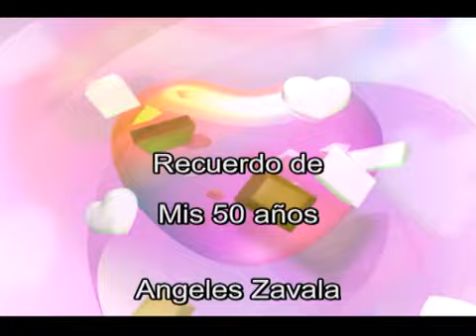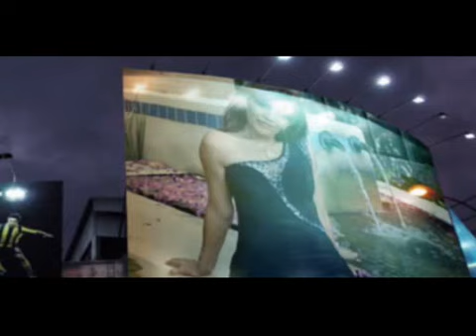mi 50 aniversario parte 1 de 5 ( angeles zavala )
les comparto a todos este material que para mi sera inolvidable ...la fiesta de mi 50 aniversario